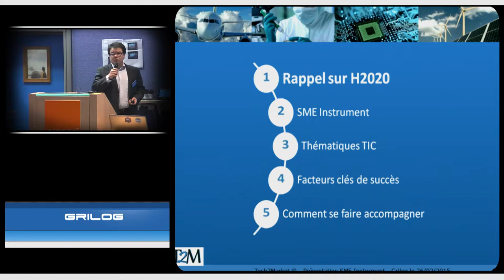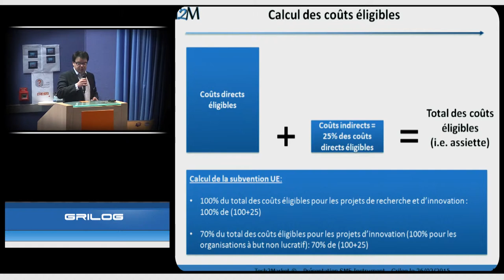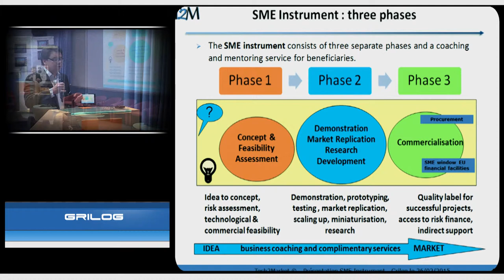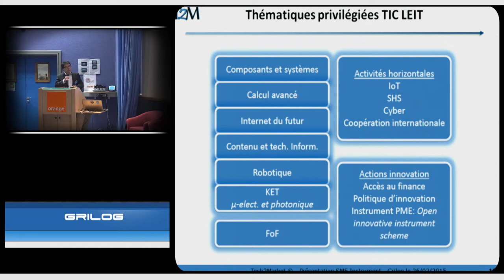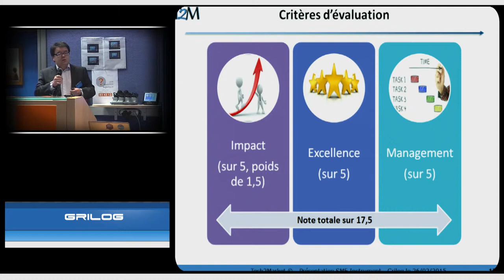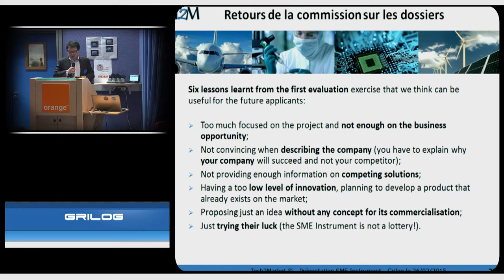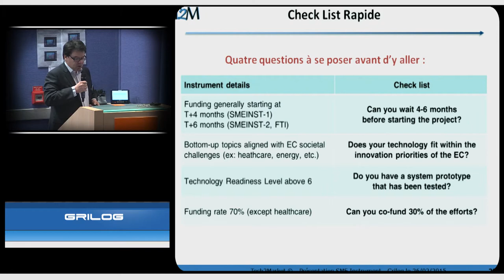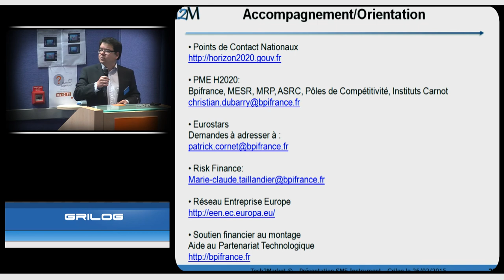Instrument PME Horizon 2020 : comment monter un dossier H2020 gagnant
par Philippe Rousselot
TECH2MARKET (Membre du Cluster)

- Focus sur le dispositif de financement Horizon 2020 « Instrument PME

- Le contexte du numérique et logiciel dans H2020 : programme LEIT-ICT

- Qu’est-ce qu’un bon dossier : facteurs clés de succès, critères d’évaluation

- Le montage des projets: comment se faire accompagner et participer aux appels ?